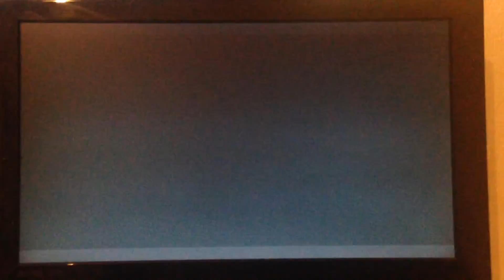The First of our Charity Skydives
Here is the first of our charity skydives, done by one of our supporters. to help Sands Leicestershire, Combat Stress and Nightline Leicester